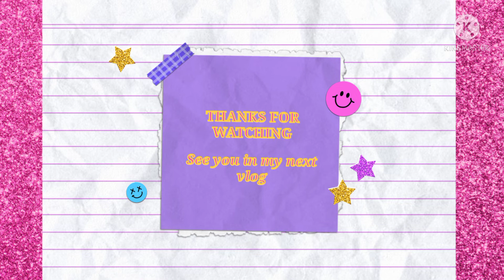PINAY IN INDIA: MAKING MY HUSBAND FAVORITE PANEER AT HOME FOR THE FIRST TIME 😊